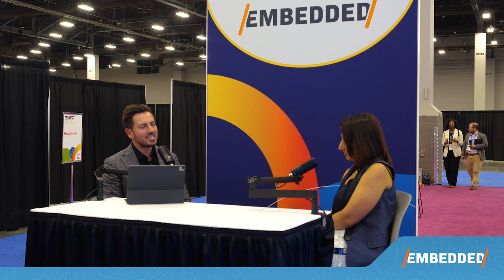The Future of Payments: Financial Stability and Security with Aleks Teichman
Aleks Teichman, a recognized strategist in the fintech space and Senior Vice President at Pathward, shares her insights on the critical role of sponsor banks, the importance of financial inclusion, and the dynamic landscape of real-time payments. From her early days in card brands to her current role at Pathward, Aleks offers a comprehensive look at how financial services are innovating to support both consumers and businesses, emphasizing the need for stability and security during rapid tech advancements. Tune in to gain valuable perspectives on the future of payments and the impact of embedded finance solutions.